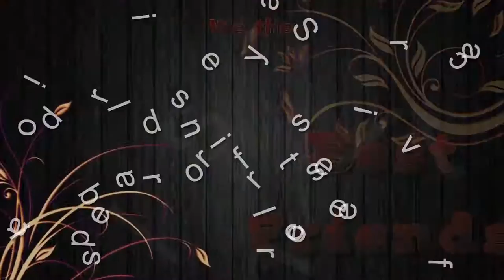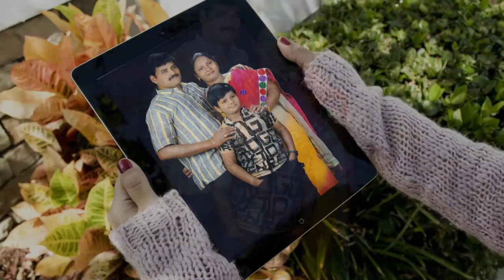STBEM 1990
STBEM 1990 BATCH